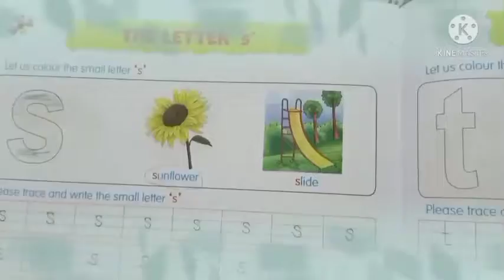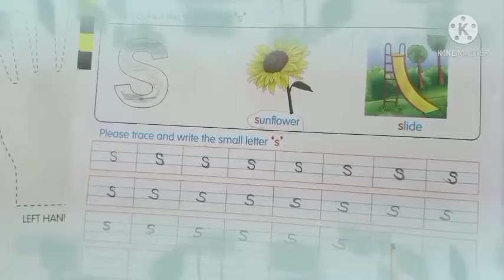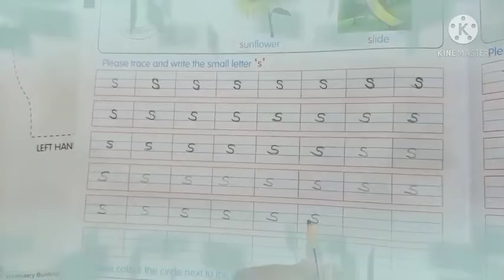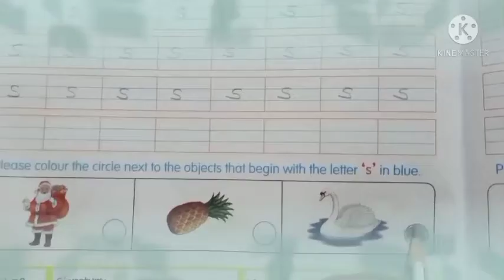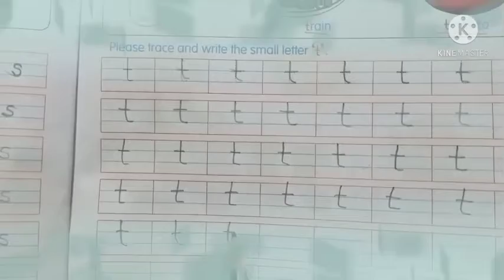English medium STD 1 Alphabet D Learning small letters s and t